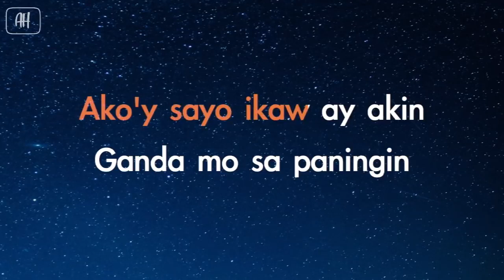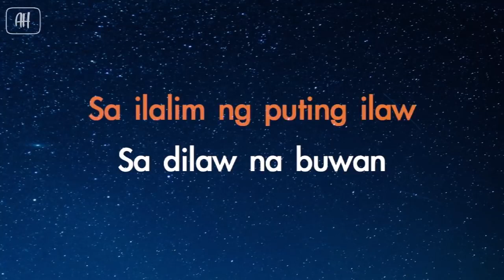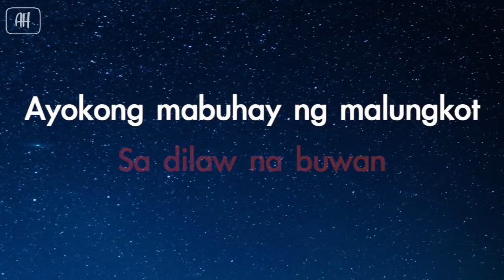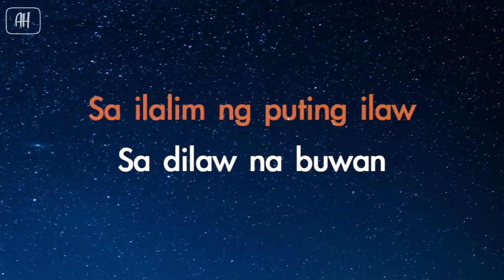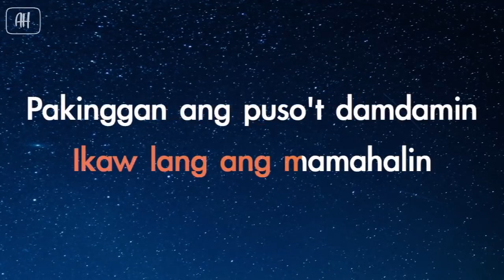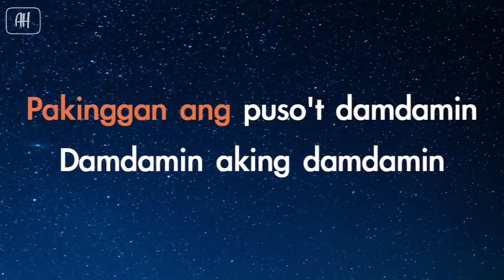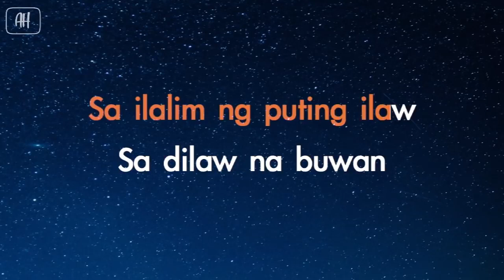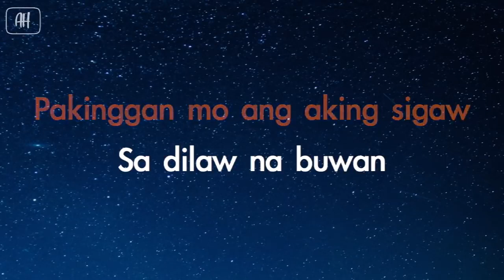Juan Karlos Labajo Buwan Karaoke VersionInstrumental Hu2y2U2NwWI 720p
BUWAN